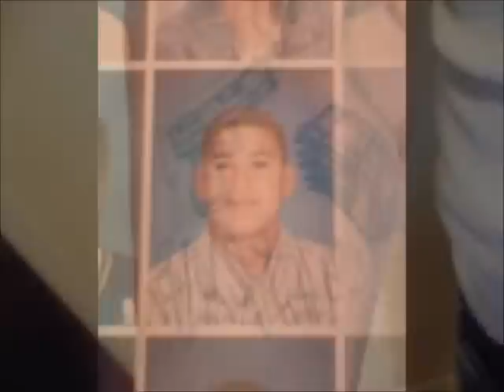RIP Deondre Augustus Hawkins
RIP Deondre, we will miss you so much.